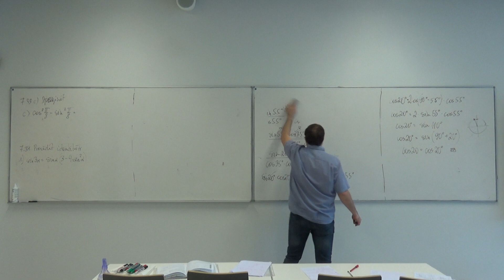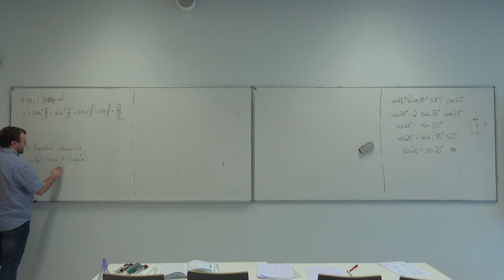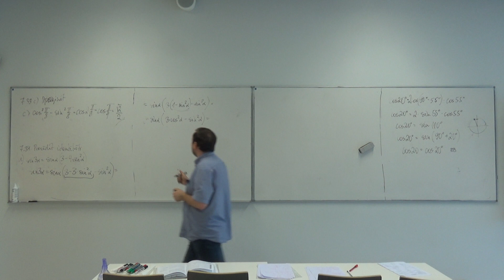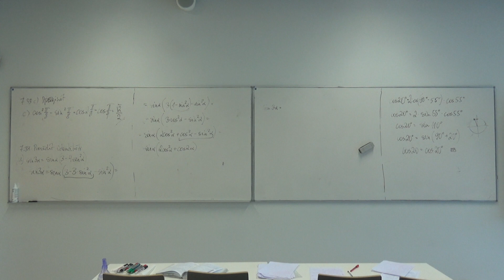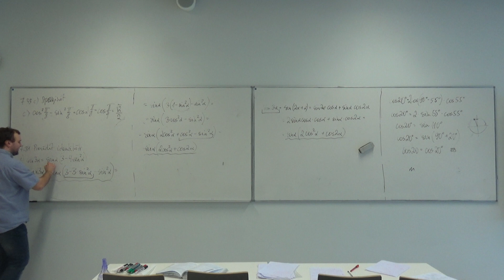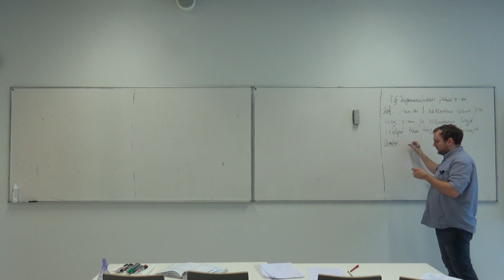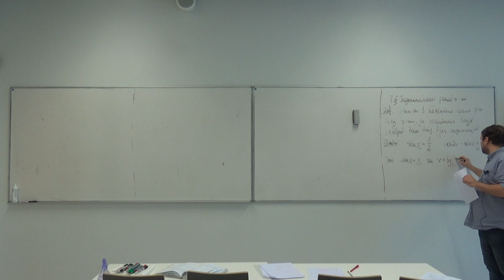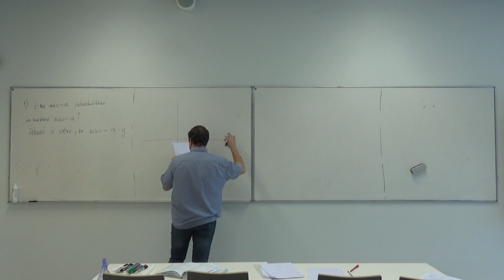Trigonometrisko izteiksmju pārveidojumi_19